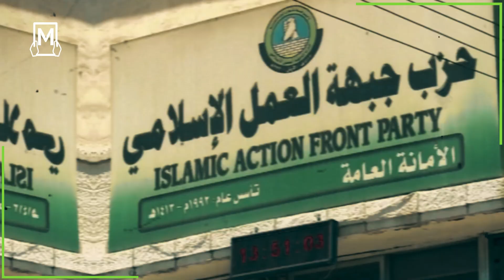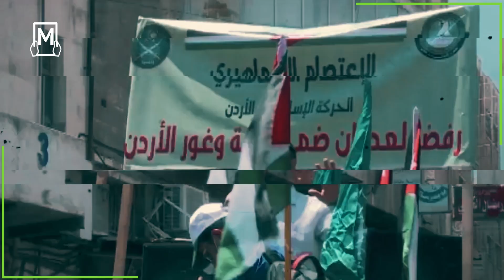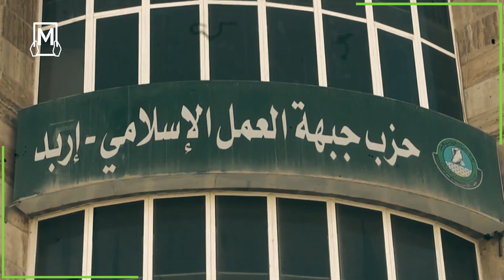Les Frères musulmans utilisent des associations caritatives pour recueillir des soutiens et gagner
Les Frères_musulmans utilisent des associations caritatives pour recueillir des soutiens et gagner des voix